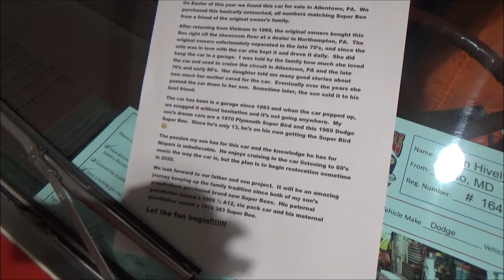1969 Dodge Super Bee Rusted and Negected Garage Find Dreamgoatinc Classic and Muscle Car Video